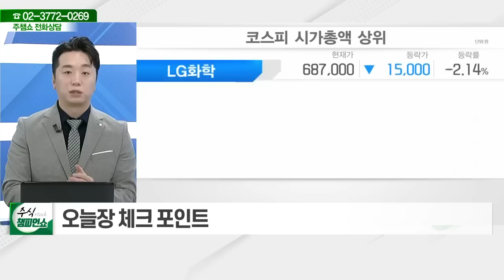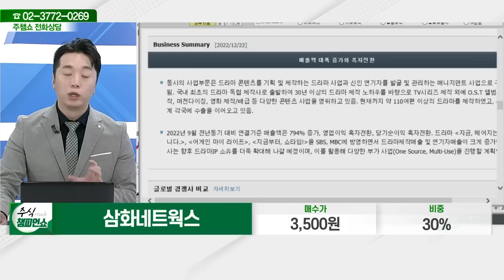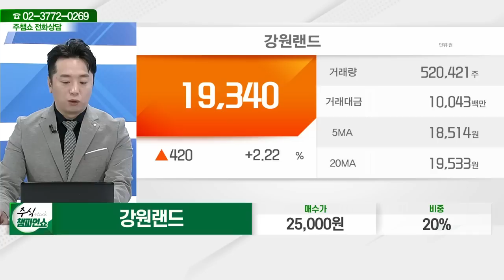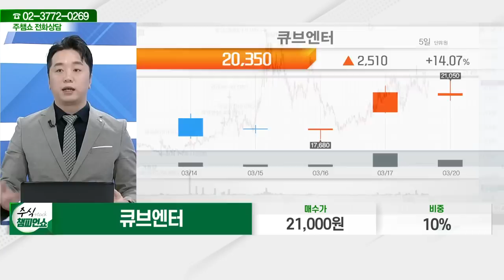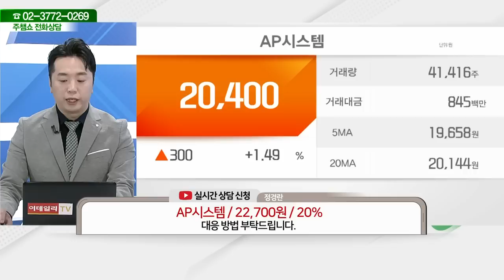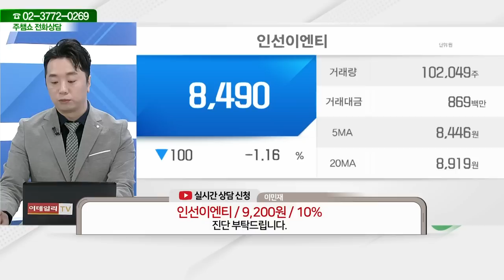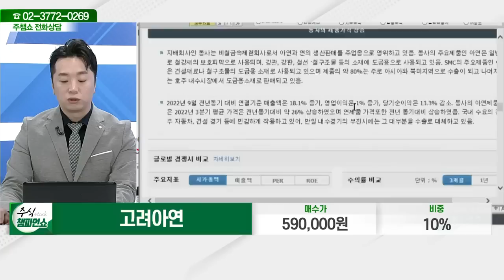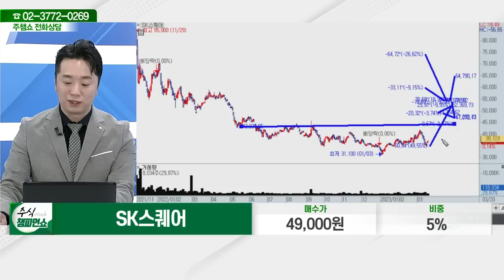화신, 삼화네트웍스, 강원랜드, 큐브엔터, AP시스템, 신세계, 가온미디어, 인선이엔티, 고려아연, SK스퀘어_주식 챔피언 쇼 (20230320)